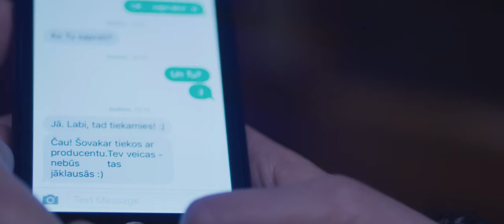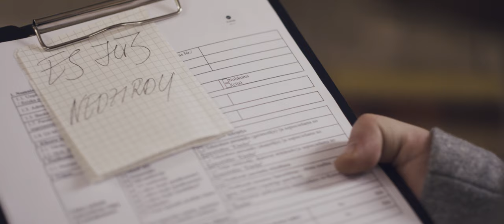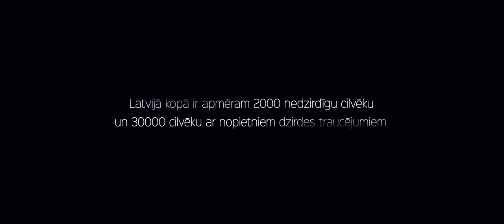"Ieklausies" sociālā īsfilma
Nav svarīgi, kā klausīties, svarīgi, ir tas, ka patiesi ieklausāties!

Ir darba dienas beigas, koncertzāles darbiniece steidzas uz iestājeksāmenu mūzikas skolā, bet viņu aizkavē producents, kurš uzstājīgi vēlas apskatīt koncertzāles telpas, neievērojot, ka abi dzīvo divās atšķirīgās pasaulēs.

Aktieri:
Kārlis - Jānis Kronis
Elza -  Elza Volonte

Komanda:
Producente - Liene Bankovska
Režisore, scenārija autore -  Aneta Gūtmane
Operators - Mārtiņš Kivlinieks
1AC - Ansis Landorfs
2AC - Mārtiņš Goldbergs
Skaņa un skaņas pēcapstrāde - Rostislav Rekuta-Dzhordzhevich
Gaismas - Matīss Livčāns
Make-up - Megija Garūta, Danija Garūta, Kristīne Linde
Klapīte un viss pārējais - Māris Bortņikovs
Montāžas režisori - Mārtiņš Kivlinieks  un Roberts Pelītis

Mūzika
A Moment of Light - Moment of Now
Empty Seats - Roland Bingaman

Īpašs paldies:
BBrental.eu / Camera Rental par kameras tehniku
SDG Lighting par gaismu tehniku
Jāzepa Vītola Latvijas Mūzikas akadēmija
RISEBA Arhitektūras un mediju centrs H2O 6